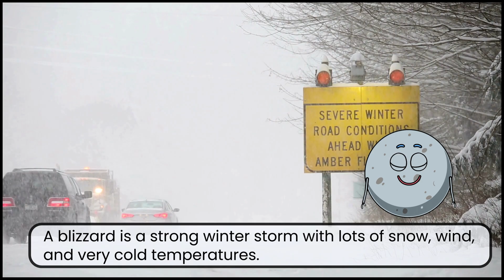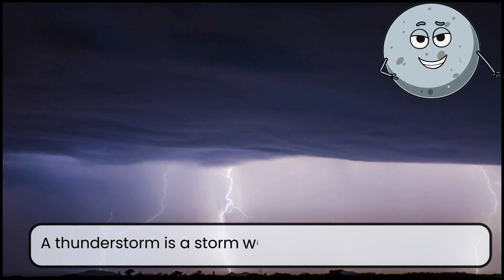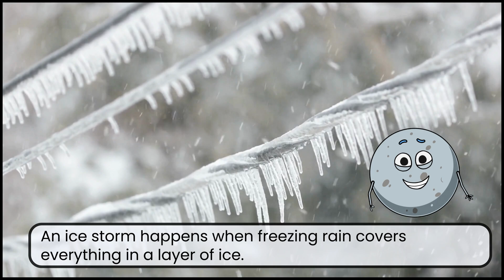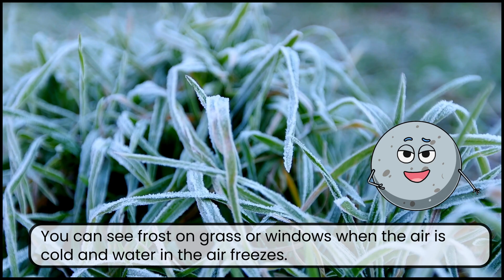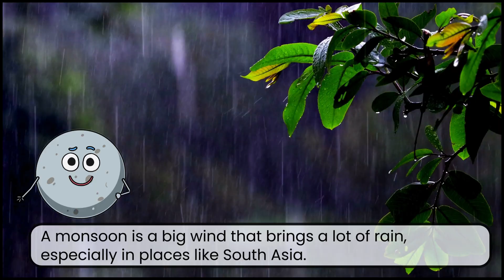26 Natural Phenomena & Disaster for Kids - Learn Natural Phenomena & Disaster for Children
Hey kids! Are you ready to explore the amazing world of Natural Phenomena and Disasters? In this exciting video, we’ll take you on a colorful journey through some of nature's most fascinating events! From the magical colors of a rainbow to the powerful forces of earthquakes and tsunamis, there's so much to discover!

What You'll Learn:
- Earthquakes: What causes the ground to shake?
- Rainbows: How do sunlight and raindrops create beautiful colors?
- Tsunamis: What happens when the ocean gets shaken?
- Volcanoes: What do they erupt and why?
- Floods: How does heavy rain lead to water covering the land?
- Tornadoes: What makes these spinning winds so powerful?
- Hurricanes: What are the signs of a big storm?
- Meteor Showers: Where do those shooting stars come from?
- Auroras: What creates those magical lights in the sky?

Join us as we dive into each phenomenon, learn how they happen, and discover how they affect our planet! 🌪️🌊🌈